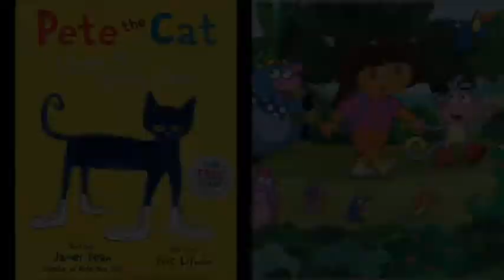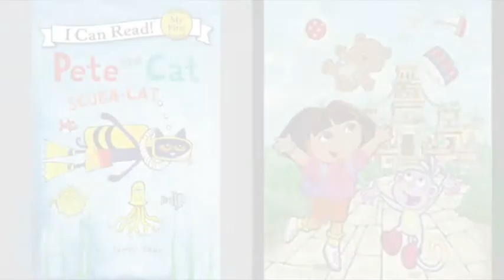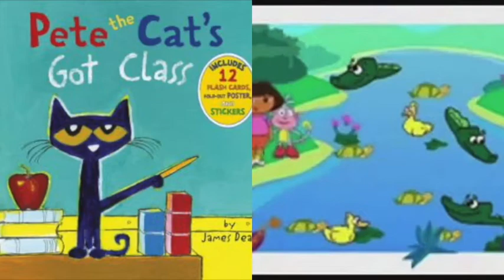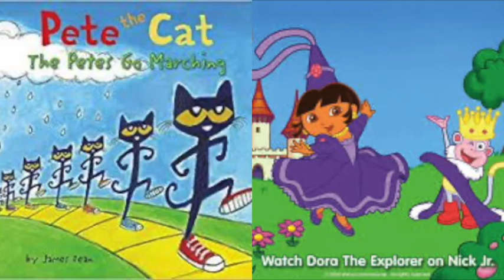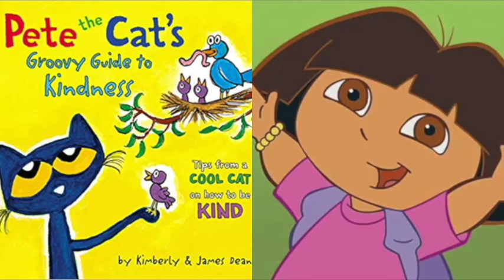MERGED Pete The Cat and Dora The Explorer Scream